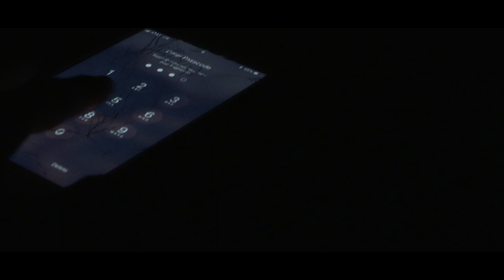Orizaba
A group of hikers try to summit Orizaba, Mexico's tallest moutain, and learn a lot more than expected along the way.